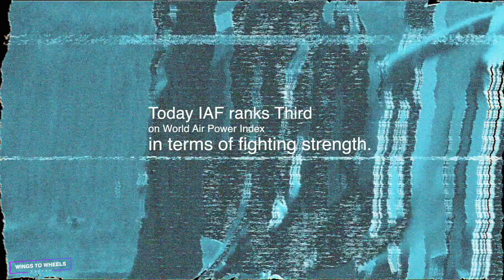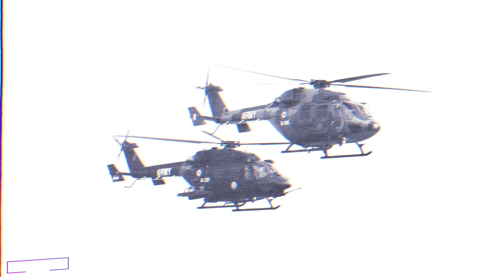Mega Combat Aircraft Deals | Aero India 2023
India which has the second-largest military force in the world after China, today has a multi-domain capable aerospace power with unprecedented global reach.

The Indian Air Force today ranks third on World Air Power Index in terms of fighting strength among various other countries.

With the latest acquisitions of fighter aircraft like Rafale and Light Combat Aircraft (LCA), Special Operations Transport aircraft(C-130), Heavy Lift Aircraft (C-17), Attack Helicopter (Apache) & Heavy Lift Helicopters (Chinook), Airborne Warning and Control System (AWACS) and in Flight Refuelling Aircraft, Indian Air Force is already operating the most modern fleet of aircraft and associated platforms.
Up-gradation of numerous other aerial platforms like MiG-29, Jaguar, Mirage-2000, An-32 and Mi-17 helicopters are already complete.

However, military aviation and associated technology is an ever-evolving field which requires continuous upgradation. The importance of technology, and proper employment provides an edge in wars.

In the recent past, IAF has seen a phenomenal change and now in the next few years, there is a clear plan to phase out relatively older fighters, transport aircraft and helicopters which requires to be changed with modern equipment. Looking at the huge transformation cost and the given timeframe, Indian defence industries have to collaborate and promote indigenisation to face the challenges of modern Network-centric warfare.

Atmanirbhar Bharat Abhiyaan or Self-reliance has been a prominent agenda for India’s Prime Minister Shri Narendra Modi and he introduced ‘Make in India’ as a national theme during the 2015 Aero India Air Show. The new Government’s endeavour to transform ‘buyer-seller’ relationships into joint ventures, co-development and co-production has already brought many fruitful results.

The Ministry of Defence (MoD), for the first time, entrusted a private firm — Tata Advanced Systems (TASL) — to manufacture C-295 aircraft to replace the ageing fleet of Avro HS-748 aircraft.

The prototype of Advanced Medium Combat Aircraft of India’s futuristic fighter is planned to be rolled out by end of 2025 and the deadline for the first flight is around 2026 or 2027.

The IAF’s fighter fleet modernisation plan hinges critically on the capability of the DRDO and the indigenous Defence Industries to deliver the Advanced Medium Combat Aircraft and the Light Combat Aircraft (LCA) Mk-2 in time.

The mega defence contract to procure 126 Medium Multi-Role Combat Aircraft (MMRCA) had generated a lot of interest among the world's aircraft manufacturers since 2007. It was this deal which brought Aero India into the limelight and attracted major aviation contenders. The list of such participants included Russians with their thrust-vectoring MiG-35 variant, Boeing's twin-engine F/A-18 Super Hornet, Lockheed Martin's F-16 fighter, SAAB's JAS 39 Gripen, the twin-engine Eurofighter Typhoon and Dassault Aviation, Rafale.

The recent induction of 36 French-made multi-role aircraft, Rafale has given the Indian Air Force an operational edge to strike "deep and hard" however this is not enough to keep up with the depleting strength of Sqn aircraft.

Therefore, the procurement of 114 jets under the MRFA (Multi-Role Fighter aircraft) project and the acquisition of 83 Light Combat Aircraft Tejas will help the IAF significantly in the face of a gradual drop in the number of fighter squadrons due to phasing out of the fleets of MiG-21, Jaguar, Mirage and the MiG 29.

Apart from this, the Indian Navy is looking to procure around 27 fighter jets for its aircraft carrier. The two aircraft which are in the race, include Boeing Super Hornet or F/A-18 jets and French Dassault Aviation’s Rafale Marine.

The US-based aerospace giant Boeing started with a partnership with Hindustan Aeronautics Limited (HAL) in 2007 for producing parts, both for commercial and military aircraft. Today, the Indian Air Force (IAF) is operating 11 C-17s, 22 AH-64 Apaches, 15 CH-47 Chinooks, 12 P-8Is for the Indian Navy, 3 Business Boeing Jets VVIP aircraft and two Boeing 777-300ER used as Air India One, all Boeing platforms.

Looking at this fast-changing scenario and India as an emerging nation to deal with various contingencies across the region, the ‘Make in India’ policy in defence will build the foundation of a robust industrial base.

The collaborative and participative approach between the users, DRDO, the Industry, the Government and foreign vendors brings in great opportunities for golden ties during Aero India 2023.

From the first edition of Aero India which happened in 1996, to the 13th edition of Aero India which took place in 2021, the event has grown over the years and grabbed eyeballs from across the world as Asia's biggest airshow.

Jai Hind and Fly Safe!

By - Wg Cdr (Retd) Rakesh Singh Chauhan